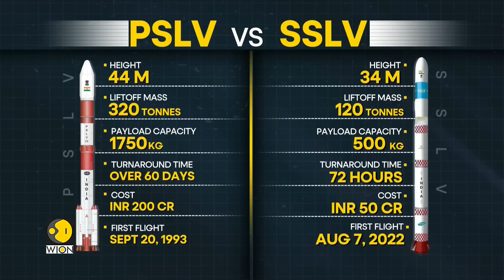ISRO is all set to launch SSLV: Mission marks 75 years of India's independence | English News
ISRO is all set to launch SSLV today. Mission will mark 75 years of India's independence. For more details on the mission, ISRO Chairman speaks to WION.